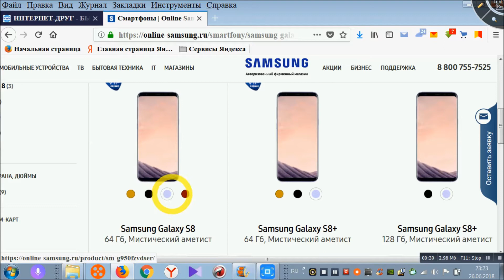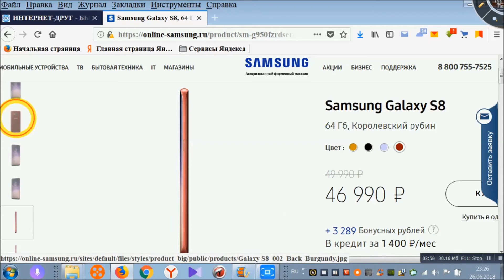Смартфон Самсунг С8 (Samsung Galaxy S8, Galaxy S8+)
Смартфон Самсунг С8, Самсунг С8+ (Samsung Galaxy S8, Galaxy S8+, Galaxy S9+) , подробности
Реклама Samsung Galaxy S8
Реклама Samsung Galaxy S9+
Реклама Самсунг С8
Реклама Самсунг Галакси с Павлом Прилучным
Реклама смартфон Самсунг Гелакси С8
Рекламный ролик Самсунг Галакси С8
Рекламный ролик с Павлом Прилучный
Реклама-Павел Прилучный
Реклама Самсунг,Павел Прилучный
Реклама смартфона Самсунг
Самсунг-смартфон
Смартфон Самсунг-Галакси,
С8, С8+, С9, С9+, S8, S8+, S9, S9+